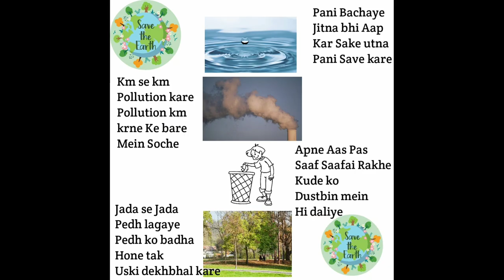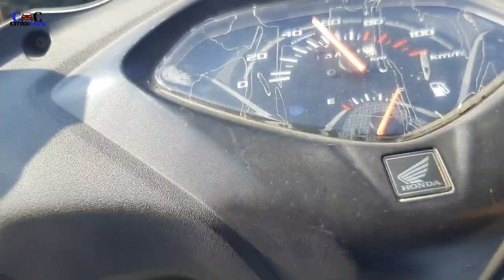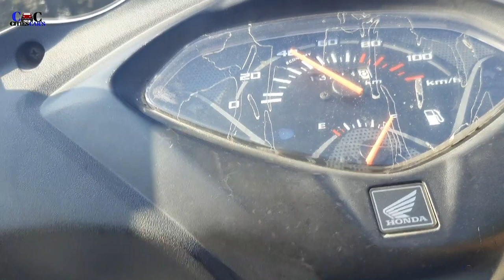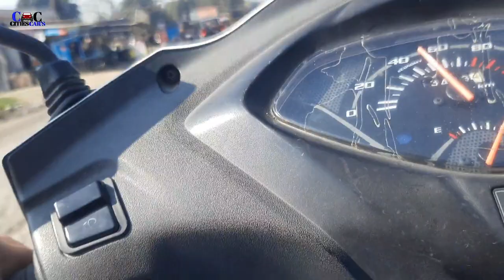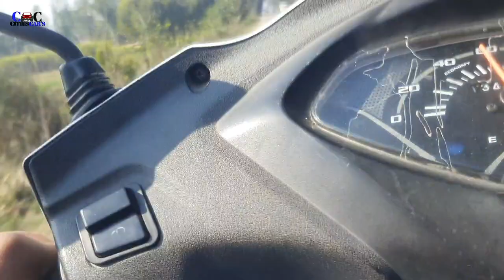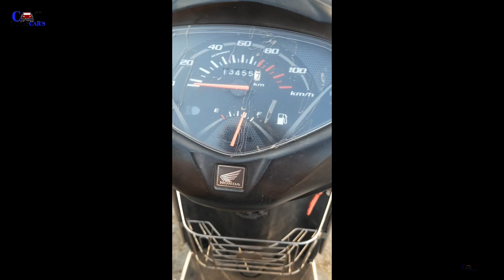Honda Activa Mileage Test /Activa 4g 55 km Jane par kitna petrol laga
Hello ,

About video  -  Dosto aaj ki video mein bataya hai Honda Activa 4g kitna mileage deti hai koshish ki hai i hope aap sabhi ko video Pasand ayegi Thank you

Honda Activa
Honda